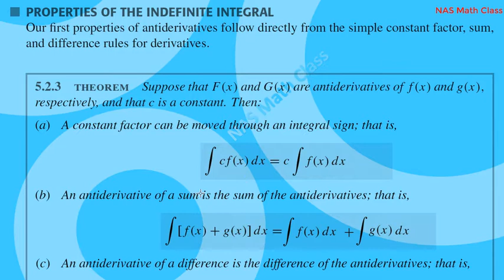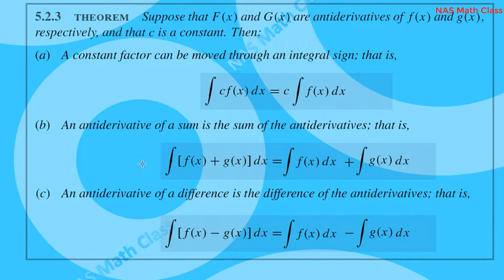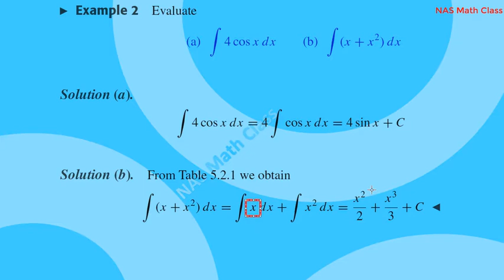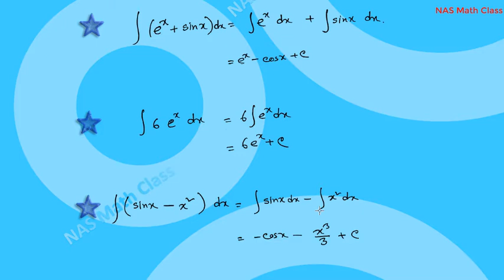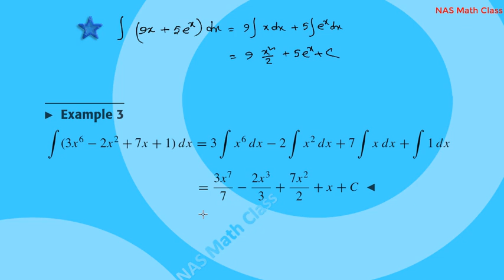Linear Properties of Integration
This video is made for my students of Sonargaon University during the Corona virus pandemic.